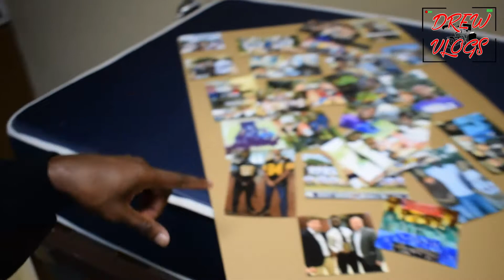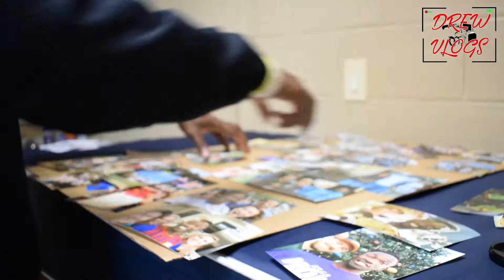Small Beginnings | Drew Vlogs Ep. 2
Episode 2
Never despite small beginnings!
Thank you for support and love!

Have and amazing day! Thank you for your time!